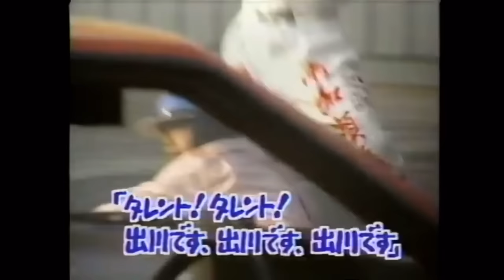【ドッキリ】昔のドッキリは格が違う！